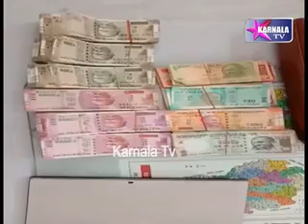बुलढाणा में एक इनोवा गाडी में से ६ लाख ९३ हजार रूपए किए बरामत